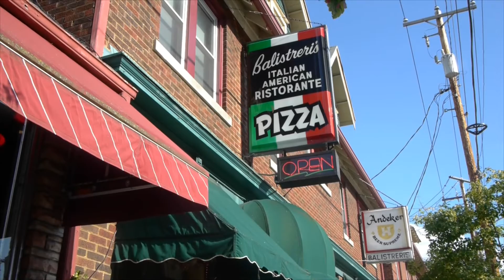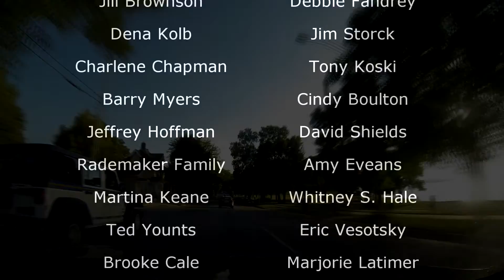Aaron's Last Wish 57 - Balestreri's in Milwaukee, WI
Tonight I went to Balestreri's in Milwaukee, WI to surprise another waitress with a $500 tip.  I met Emily at a coffee shop down the street and invited her to come along. At the restaurant we got to meet Marleigh and now you can watch, too!